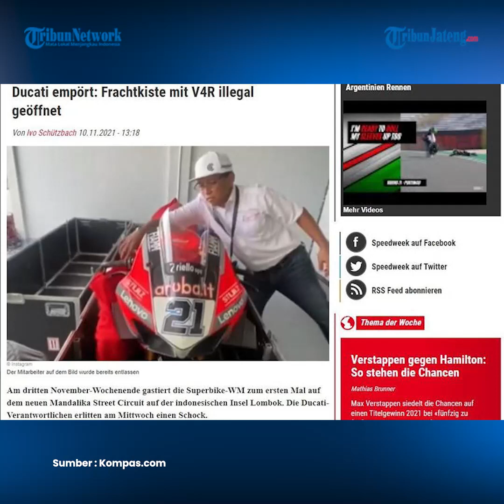Ada Panitia Unboxing Kargo Ducati di Mandalika, Lavilla Minta Maaf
Head of Operation and Sporting Mandalika Grand Prix Association (MGPA), Dyan Dilato membantah pelaku 'unboxing' salah satu motor World Superbike (WSBK) Mandalika sebagai bagian panitia pelaksana. Kasus 'unboxing' motor Ducati mencuat setelah Speedweek memberitakan kejadian itu. Dugaan tersebut dipublikasikan berdasarkan rekaman video dan gambar salah satu panitia lokal WSBK Mandalika membuka kotak kargo Ducati. Tak hanya itu, staf tersebut juga terlihat mengutak-atik motor pembalap Michael Rinaldi.